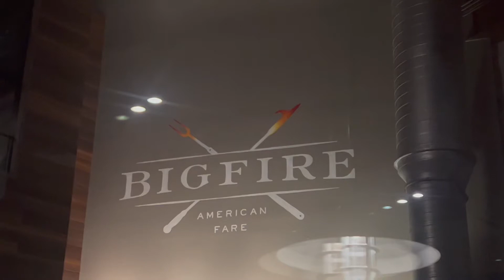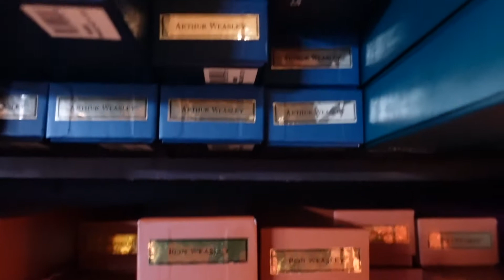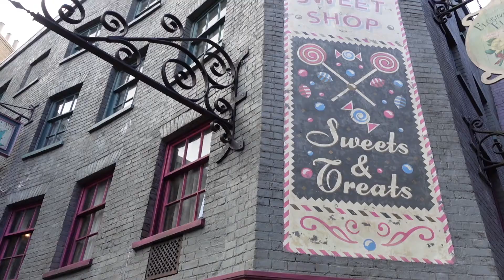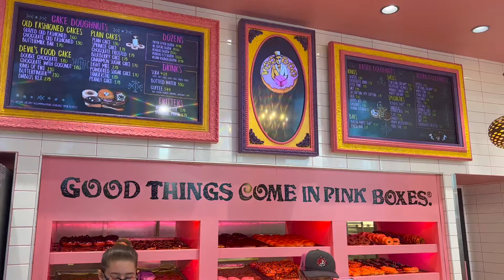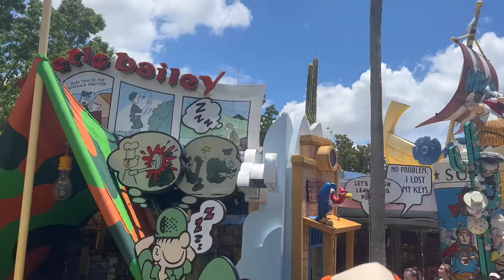UNIVERSAL STUDIOS | ORLANDO | HARRYPOTTER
Universal Studios  Orlando, Harry Potter Tour!